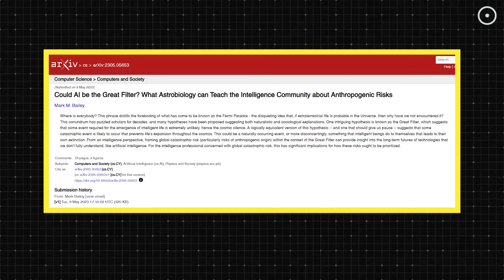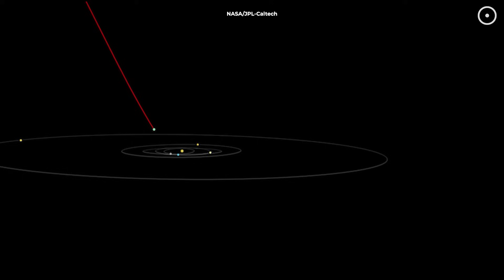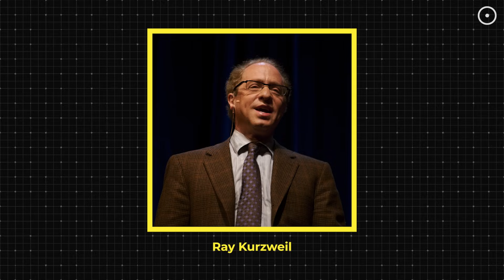Scientists Think Alien Civilizations Could Look Like This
Are aliens AI machines? This video explores the mind-bending idea that advanced alien civilizations may have evolved beyond biology, becoming immortal artificial intelligences. From self-replicating probes to Dyson spheres, we uncover the evidence, the theories, and the scientists behind the "Post-Biological Universe" hypothesis. What if the aliens we’re searching for are not alive at all?

U.S. Army Photo,
NASA, JPL-Caltech

A big thank you to our lovely channel members:
David Ray
Lena Omberg
Heywood Tate
Jack Picknell
Orion∆Star* Infinit∆musix
F̵L̴Y̵I̸N̴G̵ ̵T̷O̶I̸L̷E̷T̸ ̶S̷E̴A̵T̶
Myers666
Michael Ward
ashok rowkavi
Ali Rıza Şeren
john roberts